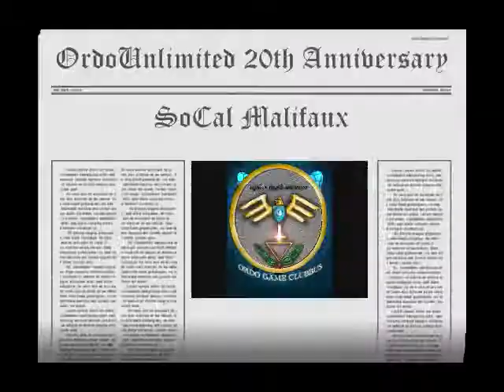Through the Breach: 100 Subs contest non-entry!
Okay so Krampus ruined my shot at this contest, but not yours! Check out Through The Breach Channel for details